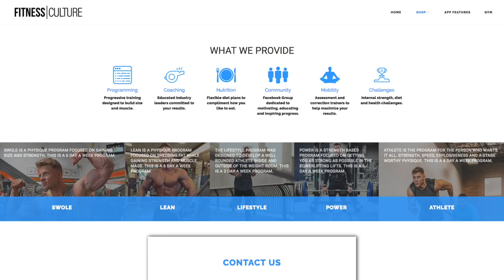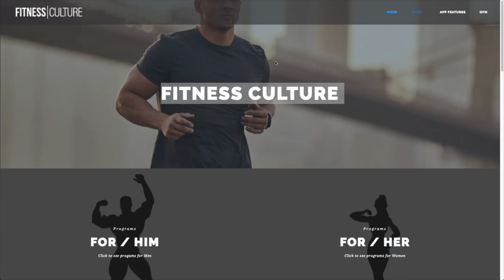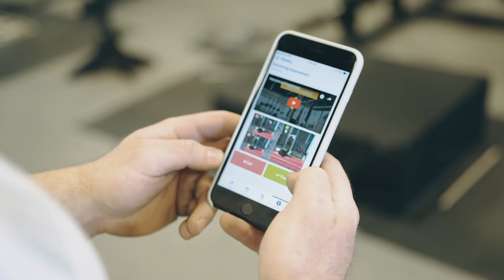Our New Programming Company | Training | Nutrition | Mobility